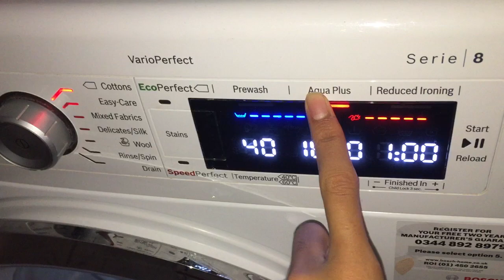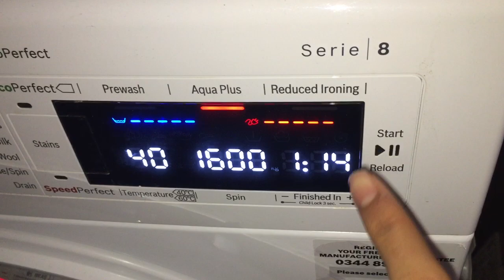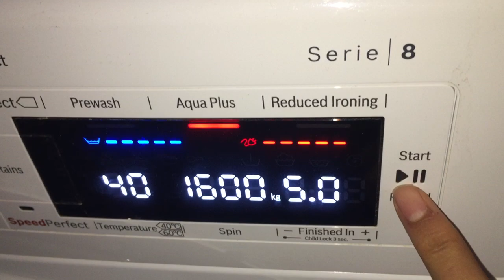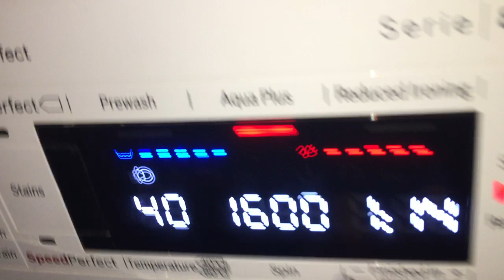Bosch Serie 8 WAW32560GB Cottons 40*C Speed Perfect 1/5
Start of wash